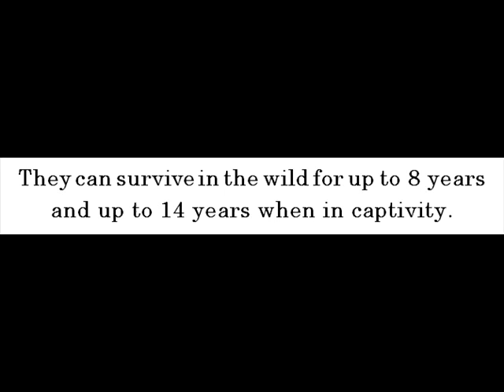Meerkat Facts -- Meerkats For Kids -- Amazing Animal Books For Young Readers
A meerkat is a small mongoose that's active during daytime. A meerkat is part of the Herpestidae family or mongoose family.

Suricate and suricata suricatta are other names of meerkat.

Botswana, Angola, South Africa and Namibia are countries where meerkats are widely occurring.

Meerkats are social mongooses. In fact, they live in a huge group, meerkats' group is called a mob, gang or, at times, clan. The number of meerkats in a mob is usually around 20, however, at times, it can be as high as 50.

Male meerkats have an average weight of 731 grams while female meerkats have an average weight of 720 grams. Their body length can be as lengthy as 14 inches while the length of their tail can be as lengthy as 9 inches or more.

They can survive in the wild for up to 8 years and up to 14 years when in captivity.

For kids to gain more facts about meerkats, allow them to read Lisa Barry and John Davidson's Meerkats for Kids kindle edition now!